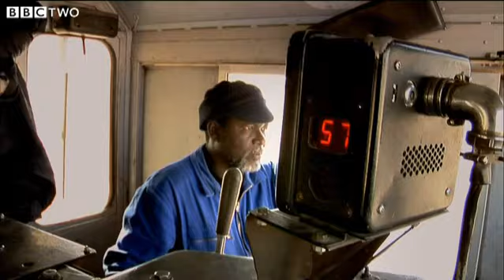Amazing Two Mile Long Train - Tropic Of Cancer - Episode 2 Preview - BBC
Simon Reeve nearly misses his ride on one of the longest trains in the world, as he takes a journey into northern Mauritania, one of the most remote regions of the world. Simon's epic trip around the Tropic of Cancer is his toughest journey yet. The spectacular adventure takes him through 18 countries on the northern edge of Earths tropical zone. Starting in Mexico he travels east through the glorious Caribbean, to a stunning desert oasis in North Africa, across India and Asia, and on a dangerous, covert incursion into the remote hills of western Burma.